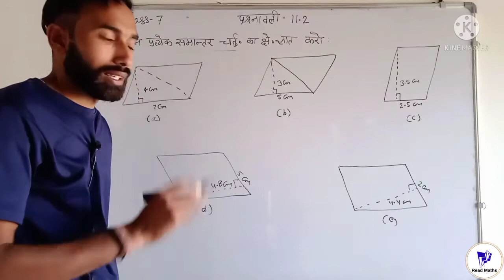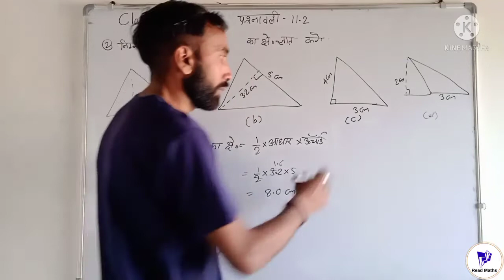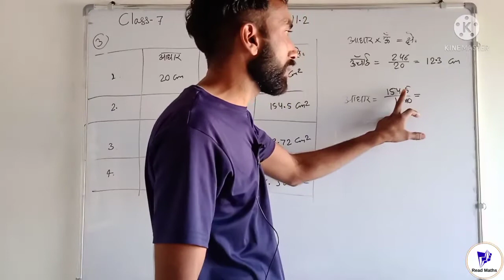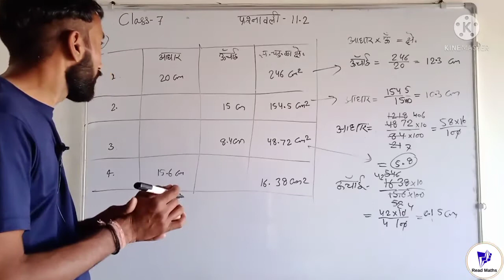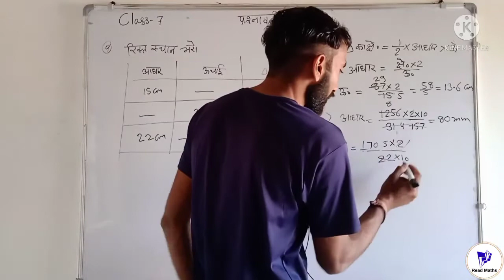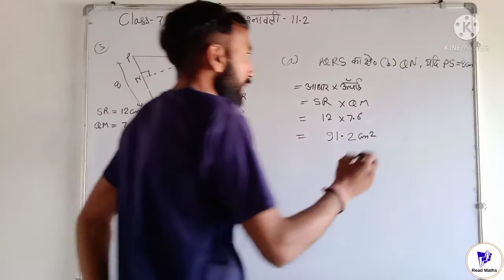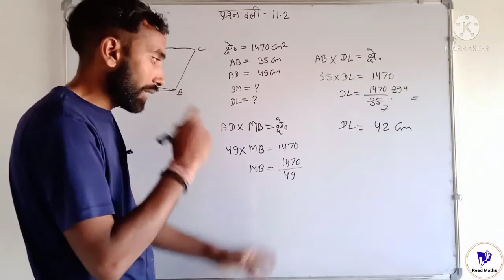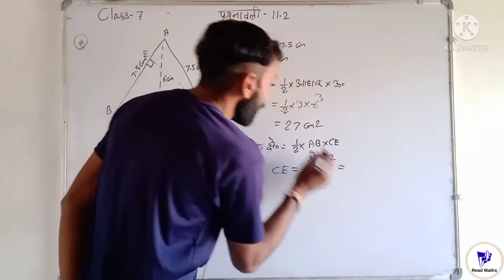Class 7 Maths || Chapter 11.2 || परिमाप और क्षेत्रफल || Perimeter and Area || Read maths || 2022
Class 7 Maths || Chapter 11.1 || परिमाप और क्षेत्रफल || Perimeter and Area || Read maths || 2022